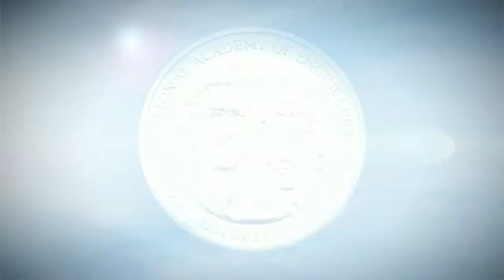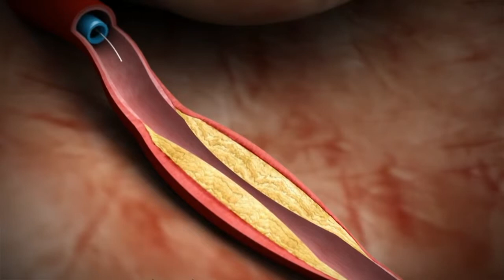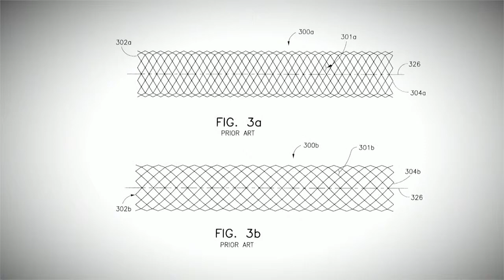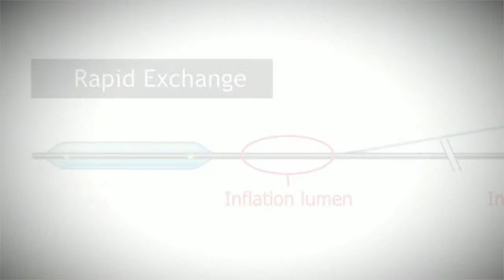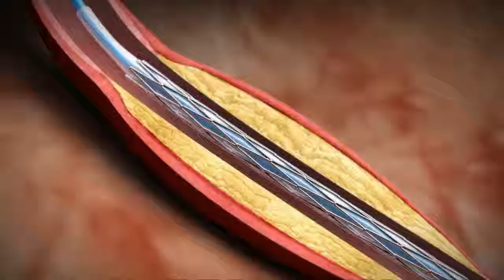Russ Prize Ceremony 2019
he National Academy of Engineering and Ohio University will present the 2019 Fritz J. and Dolores H. Russ Prize to Julio C. Palmaz, Leonard Pinchuk, Richard A. Schatz, John B. Simpson, and Paul G. Yock for innovations leading to the widespread adoption of percutaneous coronary intervention (PCI), previously known as angioplasty with stent or coronary angioplasty. The $500,000 biennial prize, which recognizes a bioengineering achievement that significantly improves the human condition, cites PCI for “seminal contributions to coronary angioplasty, enabling minimally invasive treatment of advanced coronary artery disease.”